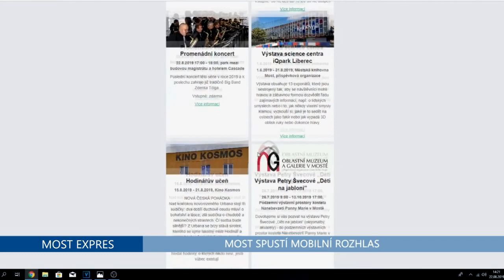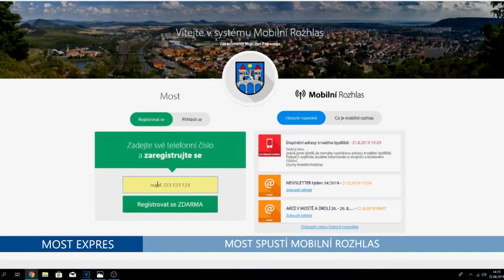MOBILNÍ ROZHLAS TIT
MOBILNÍ ROZHLAS